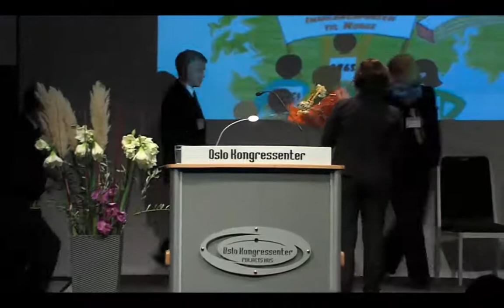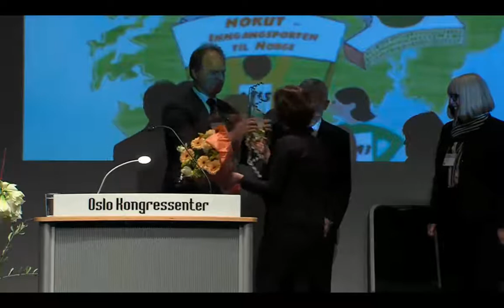SFU tildeling MatRIC